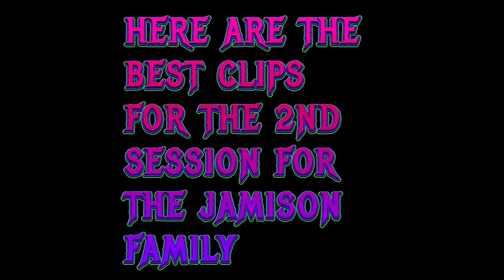Best clips of session 2 with the Jamison family